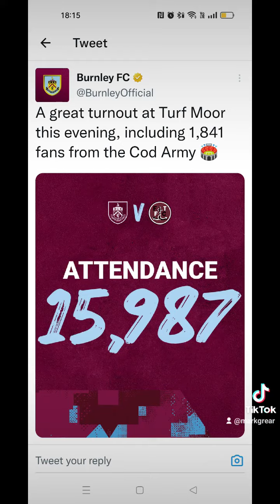burnley fc vs fleetwood town 1/3/23#mjg